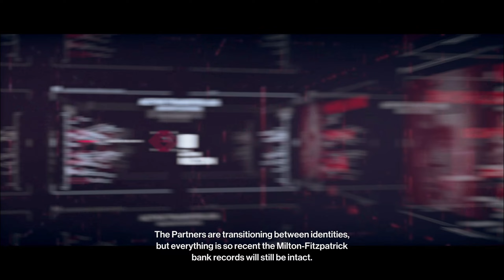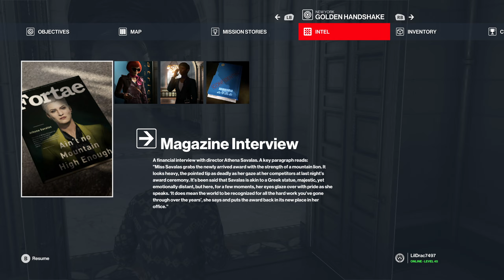Pretending to be a banker - Hitman: World of Assassination #14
In this video i take out a banker